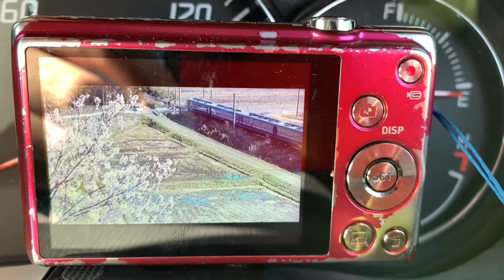総集編 [ﾃｽﾄ動画] ED75-757・臨時快速 花めぐり号 JR東北本線・松川駅～金谷川駅｢羽山陸橋｣にて🌸 2019/4/13㈯